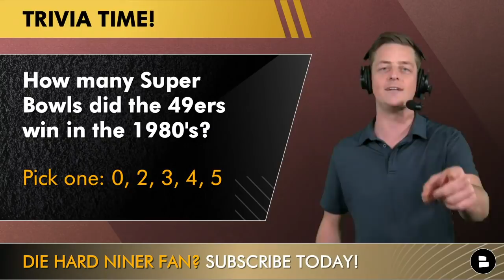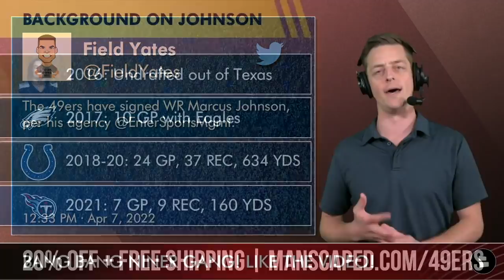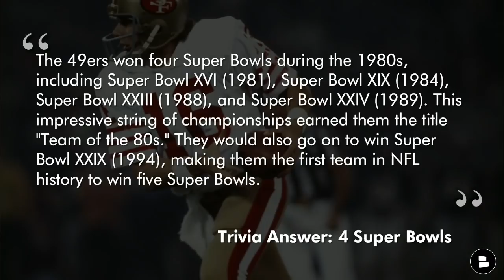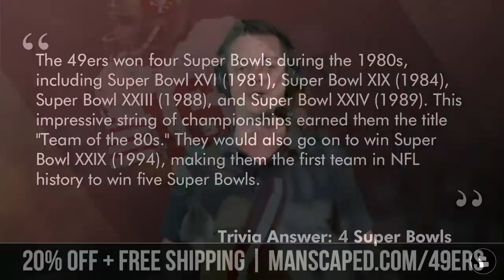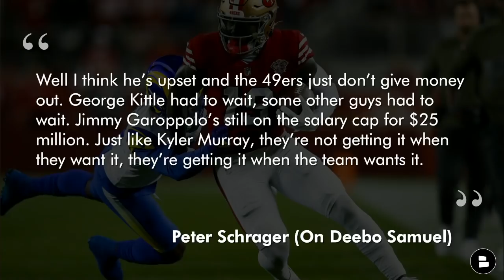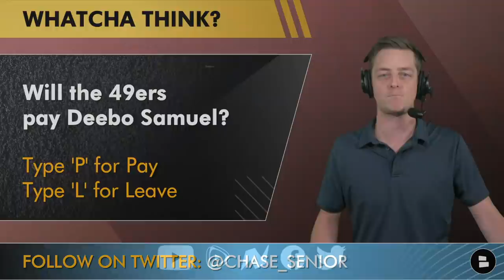49ers Sign WR Marcus Johnson + Kemoko Turay Next? Deebo Samuel UNFOLLOWS 49ers | 49ers News & Rumors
We have some 49ers news to get to as the 49ers have signed wide receiver Marcus Johnson. Marcus Johnson highlights have been somewhat minimal, playing for the Philadelphia Eagles, Indianapolis Colts and Tennessee Titans, but he does add a speed element to Kyle Shanahan’s offense and is another addition to the 49ers free agency tracker. In NFL Free Agency, we have some 49ers rumors to get to. Pass rusher Kemoko Turay visited the 49ers. He’s coming off a career high 5.5 sacks.

Like Deebo Samuel, the Ultra Premium Collection from Manscaped can do it all.

The latest 49ers news and rumors includes some 49ers drama. Deebo Samuel unfollowed the 49ers on instagram. The Davante Adams contract, Tyreek Hill contract and Stefon Diggs contract directly impacts the next Deebo Samuel contract and he wants to get paid. According to Peter Schrager of NFL Network and GMFB, Deebo seems to be frustrated with his current contract situation. Deebo Samuel highlights were unbelievable and he’s unquestionably one of the best wide receivers in the NFL.

On today’s show, we’re covering the latest 49ers news and rumors:
49ers sign Marcus Johnson
Quality pass rusher visits SF
Deebo unfollows the 49ers
Reason to be concerned?

Marcus Johnson highlights:
51 REC, 839 YDS, 16.5 YPC, 3 TD

Peter Schrager (On Deebo Samuel Rumors)
Well I think he’s upset and the 49ers just don’t give money out. [George] Kittle had to wait, some other guys had to wait. Jimmy [Garoppolo]’s still on the salary cap for $25 million. Just like Kyler Murray, they’re not getting it when they want it, they’re getting it when the team wants it.

- 49ers Rumors NOW: Trade For AJ Brown? Latest Todd McShay NFL Mock Draft, 49ers Pre-Draft Visits
- 49ers Rumors: Trade Jimmy G AND George Kittle? Trade For Derek Stingley In NFL Draft? Tyrann Mathieu